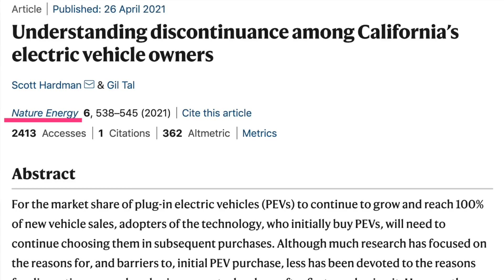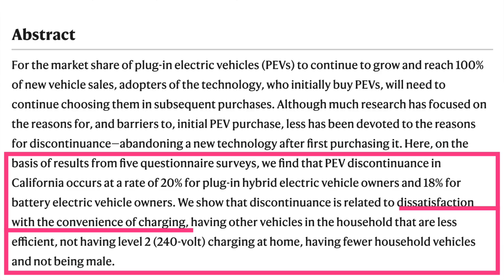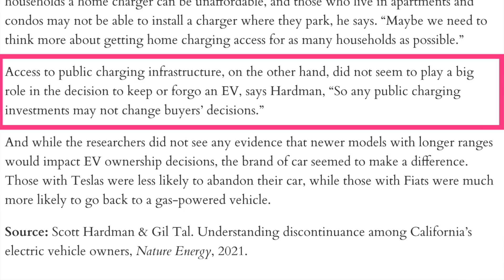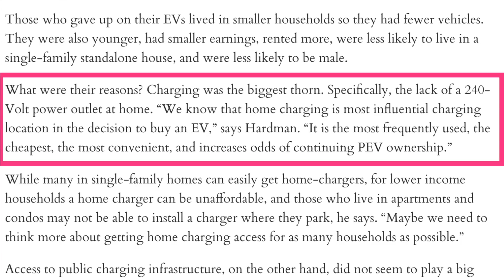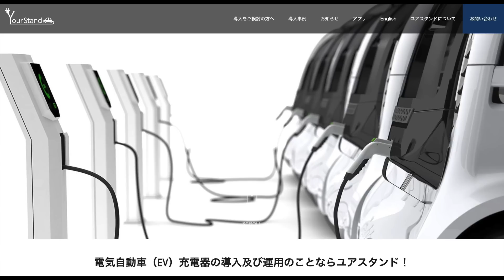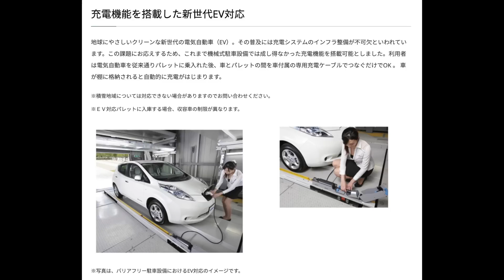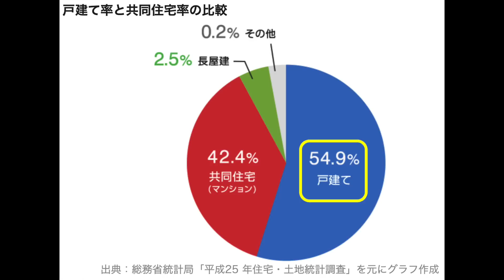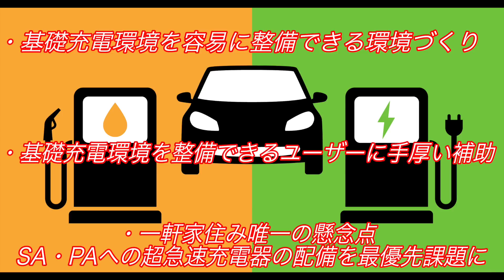【電気自動車推進のウソ？】一度EVに乗ったらもうガソリン車には戻れないはウソでした EVオーナーがガソリン車に戻ってしまう最大の問題点と解決方法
アメリカの中で電気自動車の販売台数が突出しているカリフォルニアにおいて、なんと電気自動車オーナーの20％が、その電気自動車の所有を諦めて、内燃機関車に戻ってしまっているというデータが判明してしまいましたが、
電気自動車の普及を可能にする、唯一にして、最も不可欠なポイントを改めて解説します。

↓【テスラの史上最高販売台数はゲームチェンジの序章に過ぎません・ノルウェーではガソリン車は虫の息】↓

↓【EVのパイオニアがついに目を覚ます】日産が大規模バッテリー生産工場を建設＆アリアに続く新型クロスオーバーEVの発売も予告↓

【関連動画】
↓【ガソリン車、震えて眠れ】ボルボが4年後から航続距離1000km＆充電時間10分台の次世代EVを発売することが決定↓

↓【日本の最後の希望パナソニックも敗北へ、、】韓国のSKイノベーションが電気自動車1000万台分以上のバッテリー受注＆3兆円の莫大投資の衝撃↓

↓【2040年までにトヨタ車のシェア率はテスラ の半分以下という衝撃・最新型モデルSの充電性能の高さが証明】↓

【テスラ特別特典】
下記リンクからテスラ車を購入すると、1500km分相当の無料スーパーチャージャー利用特典が付与されます！
そして、私も同様にスーパーチャージャーの無料特典が付与されますので、本チャンネルを応援していただける方のご利用もお待ちしております！

定期的なライブ配信でのEVに関する質問に答えます！

Twitterは＠EV_Native